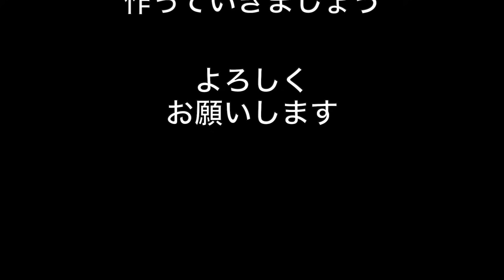NSR250 89その37『潜入NSRナイトミーティング』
中華PGMのままテストも兼ねてNSRナイトミーティング出動してきました！注意）外部マイク調子悪くて思うように編集出来なくてすみません

MDF_PANI_KASSAN

PaniCrew_Kassan